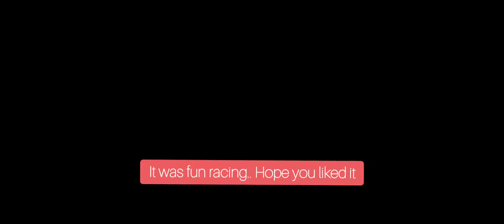Asphalt 9 | 4th Of July - Multipayer 2 | Runs With Bailey Blade GT1 S Class Car | Ghost Slipstream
Car Used: Bailey Blade GT1